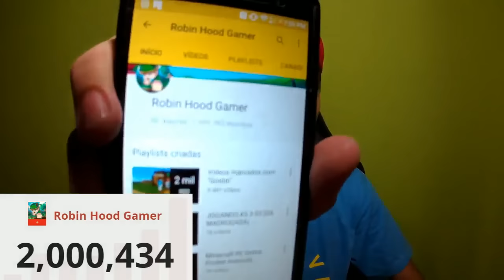MINHA REAÇÃO NA CHEGADA DOS 2 MILHÕES DE INSCRITOS !!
Minha Caixa Postal:

Nome: Gabriel
Caixa Postal: 411
Sorocaba-SP
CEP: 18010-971